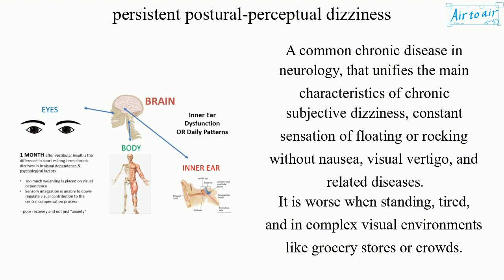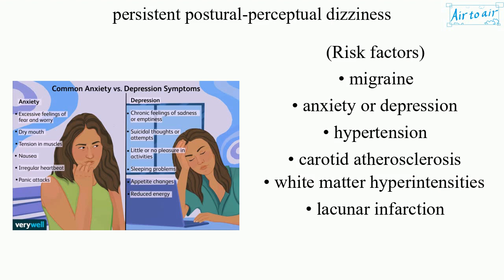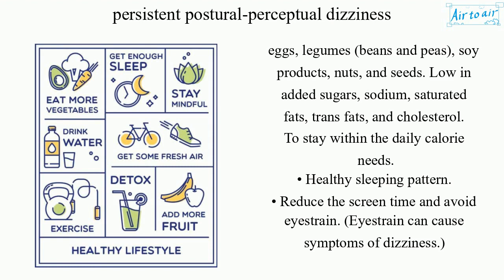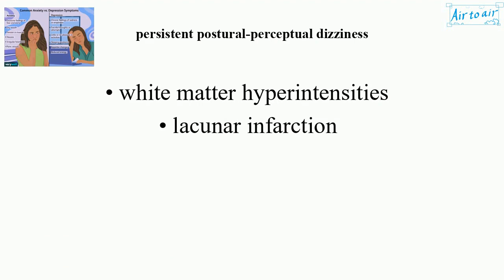persistent postural perceptual dizziness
A common chronic disease in neurology, that unifies the main characteristics of chronic subjective dizziness, constant sensation of floating or rocking without nausea, visual vertigo, and related diseases.
It is worse when standing, tired, and in complex visual environments like grocery stores or crowds.
It usually comes on after an alarming event such as first panic attack, vestibular migraine, benign paroxysmal positional vertigo episode, or fainting spell.

(Cause)
• Sudden change in the brain's ability to interpret space and motion.
• Activation of the fight or flight system following an alarming event.
Once the alarming event stops, instead of resetting, the brain maintains that abnormal perception, causing constant rocking sensation for at 2-3 months or more.

(Risk factors)
• migraine
• anxiety or depression
• hypertension
• carotid atherosclerosis
• white matter hyperintensities
• lacunar infarction

(Treatment)
It is aimed at helping the brain re-establish a better sense of perception and balance.
It is meant to keep physical health as well as mental health.
• Regular exercise once the balance improves: Helps the balance system recover slowly. It is very important to move as naturally as possible to allow your balance system to return to normal. Because keeping the head in a fixed position will not help prevent dizziness but does more harm than good.
• Good diet: Fruits, vegetables, whole grains, and fat-free or low-fat milk and milk products. A variety of protein foods such as seafood, lean meats and poultry, eggs, legumes (beans and peas), soy products, nuts, and seeds. Low in added sugars, sodium, saturated fats, trans fats, and cholesterol. To stay within the daily calorie needs.
• Healthy sleeping pattern.
• Reduce the screen time and avoid eyestrain. (Eyestrain can cause symptoms of dizziness.)
• Reduce alcohol intake.
• Avoid one or a combination of medications such as antidepressants, epilepsy drugs, medications for hypertension, anxiety medication, and sleeping pills, if not necessary. (Because itt can cause dizziness.)
• Avoid anti-vertigo and anti-sickness medication. (Because they can cause side effects and prevent a patient from recovering from the original problem.)
• Medications that work on serotonin levels in the brain.
• Avoid stress, low mood, and anxiety, that can make vertigo worse.
• Psychological therapy to help reduce the anxiety.